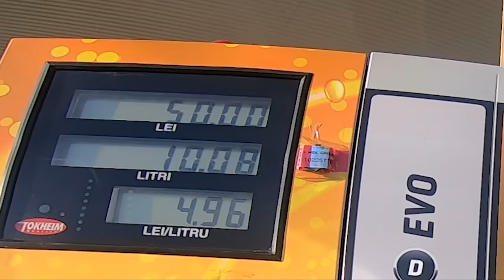Care sunt controalele motocicletei ?